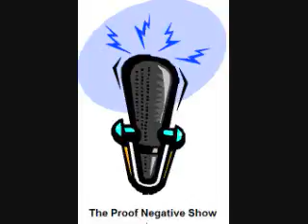Aug 11 2009 part 6 final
The proof negative show